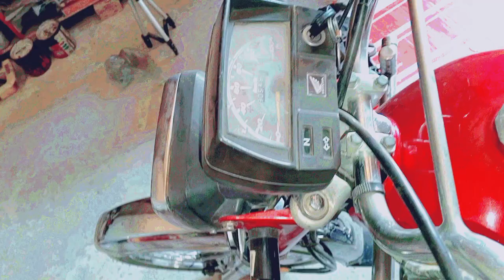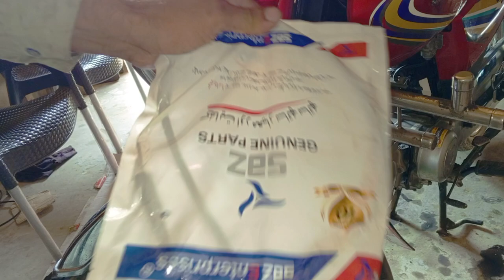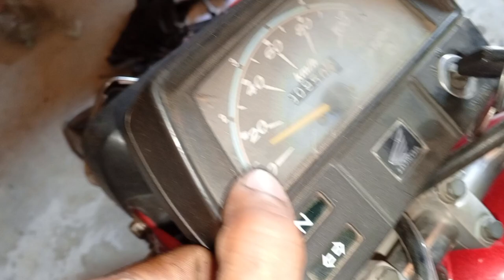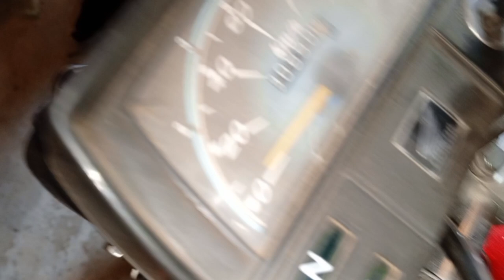How To Change metar Cable Honda CD 70